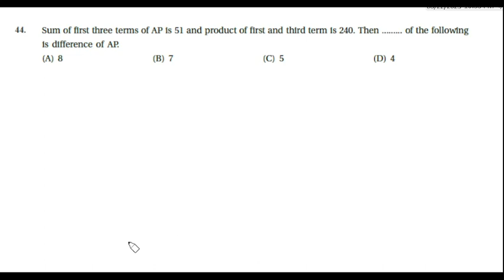Q.44: Sum of first three terms of AP is 51 and product of first and third term is 240. FIND d